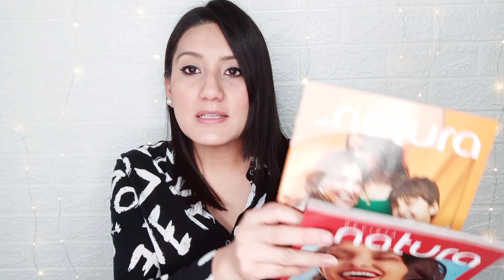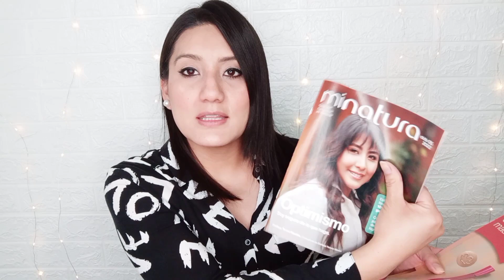UNBOXING NATURA CICLO 4 2022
Hola hola chicos

Ya tengo mi pedido de ciclo 04 de Natura

Quieres comprar algún producto? Link a "Mi tiendita"